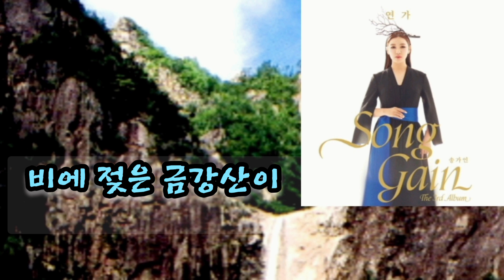비내리는금강산/송가인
작사 금나영, 최송학, 최고야
작곡 백영호
편곡 최고야, EuReKa

비에 젖은 금강산이 한 맺혀 우는데
흐느껴 외쳐봐도 목놓아 불러봐도
대답이 없네
고향 땅 그려보며 지새운 세월
울다가 지친 날이 그 언제던가
떠나올 때 눈물짓던 어머니 모습
헤매도는 불효자식
불러 나 주오
울다가 지친 날이 몇 해였던가
이제는 기억 속에 멀어져 가네
저녁달도 홀로 지는 이국 하늘에
헤매도는 불효자식 불러 나 주오